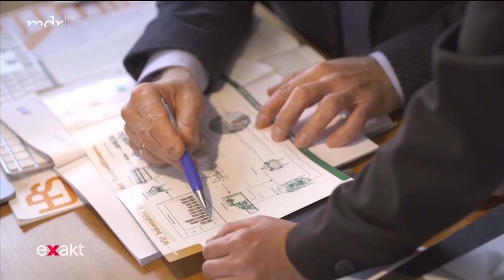Steigende Müllgebühren und schlechtere CO2-Bilanz wegen Kohleausstieg? | Exakt | MDR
Der Kohleausstieg könnte zu steigenden Müllgebühren führen. Da viele Kohlekraftwerke Müll verbrannt haben, fehlt diese Entsorgungsmöglichkeit, wenn die Kraftwerke schließen. In Chemnitz ist das jetzt schon Realität.